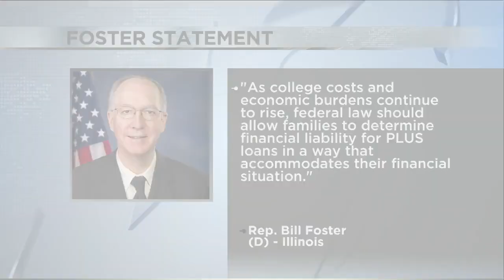Rep. Foster introduces bill assisting families with student loans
The local Democratic Congressman aims to alleviate families as the student loan repayment pause ended weeks ago.